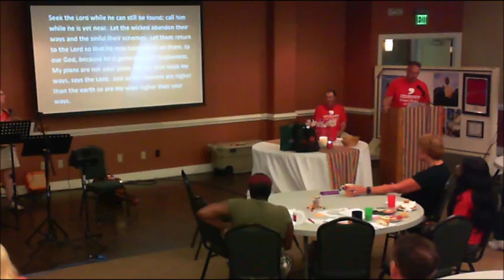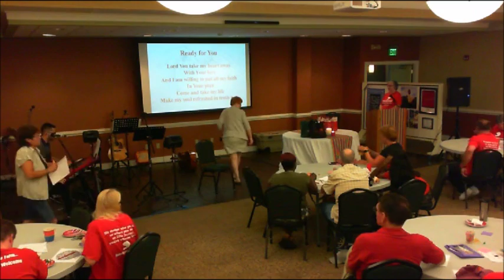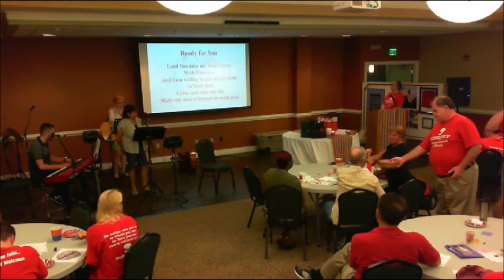JourneyUCC8 14 2016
Journey UCC Worship Service
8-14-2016